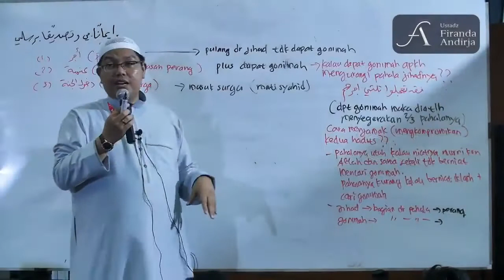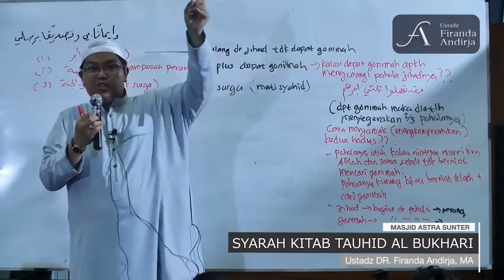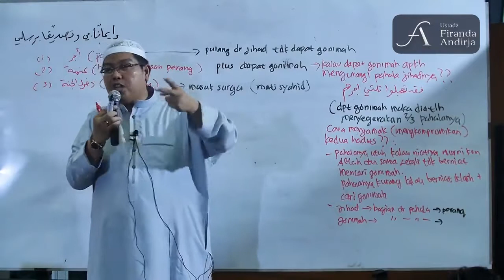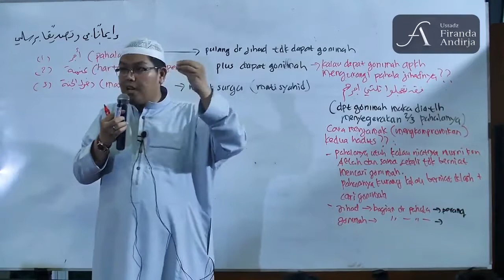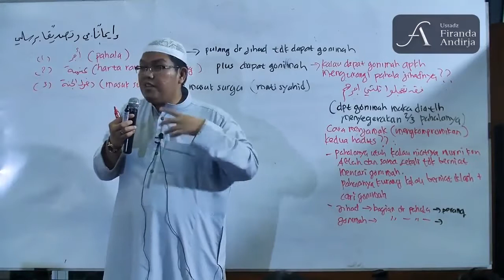Pahala Akhirat dan Ganjaran Dunia - DR Firanda Andirja MA